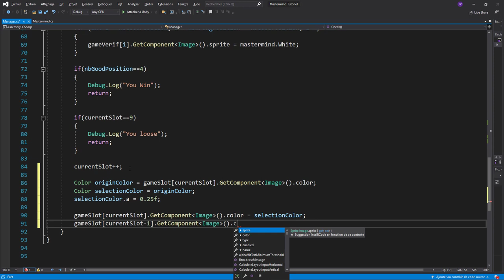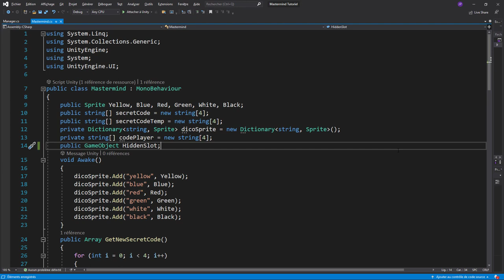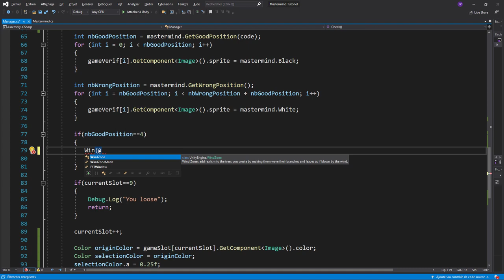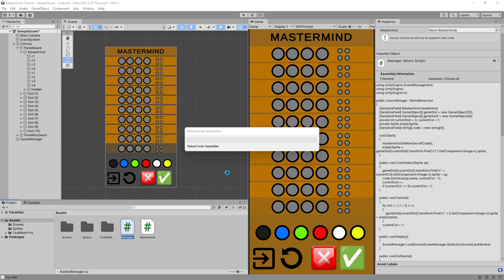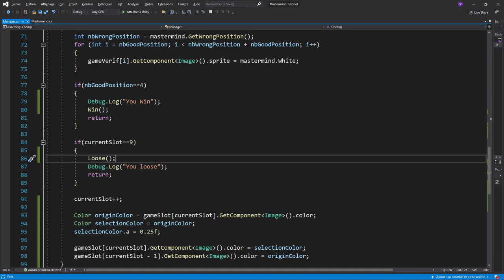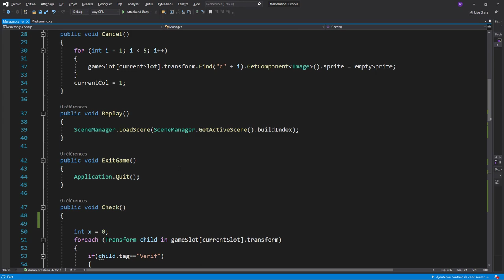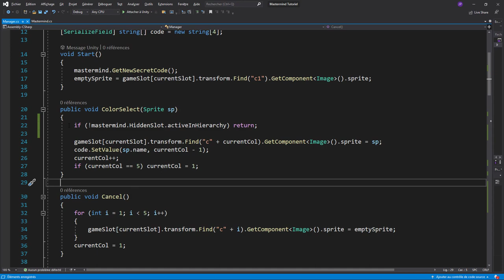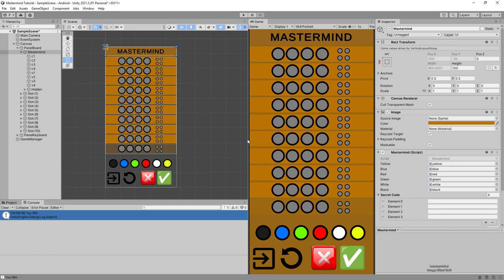Coder le jeu du Mastermind avec Unity - Episode 7 : Derniers réglages